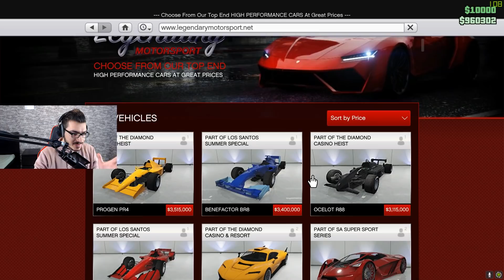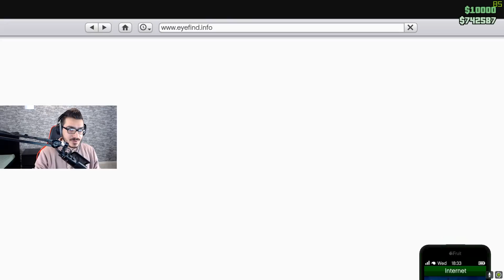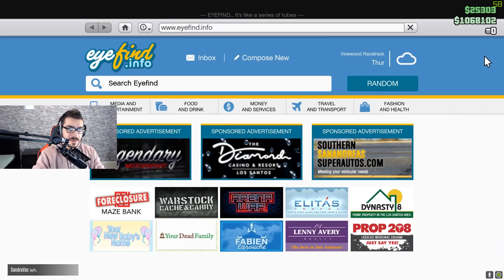مستحيل تصدق الحظ الاسطوري الي صار في الكازينو !! 😱 قراند 5 اون لاين GTA 5 Online 🔥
علامات لجلب الحلوين : قراند الحياة الواقعية , جراند 5 اون لاين , مامكالو قراند 5 , حياة واقعية , لعبة جي تي اي فايف , مامكالو قراند , مامكالو كازينو , مامكالو حظ اسطوري , حظ خرافي , حظ اسطوري في الكازينو, GTA 5 Online , GTA Casino Mamkalo , GRAND 5 Casino